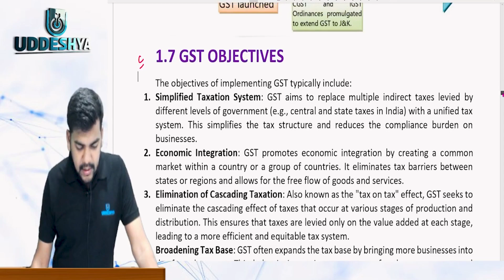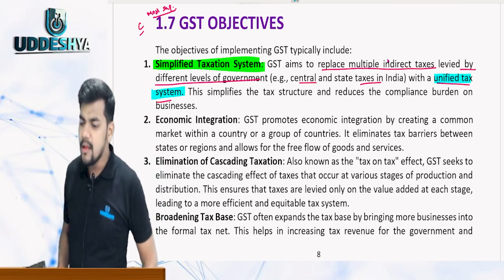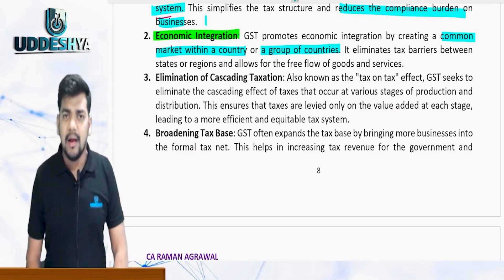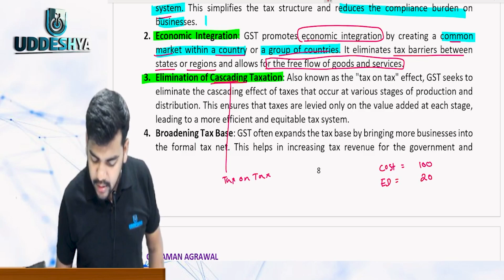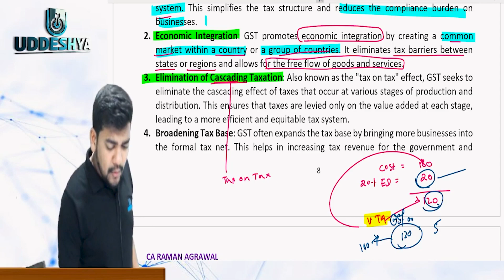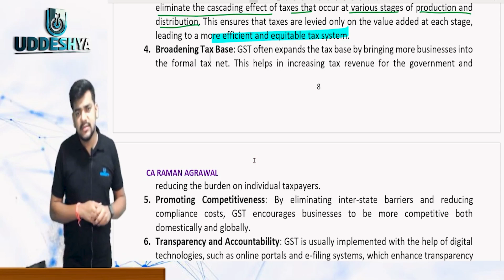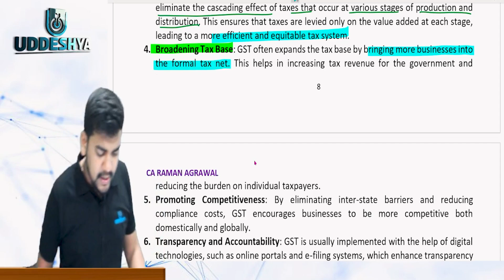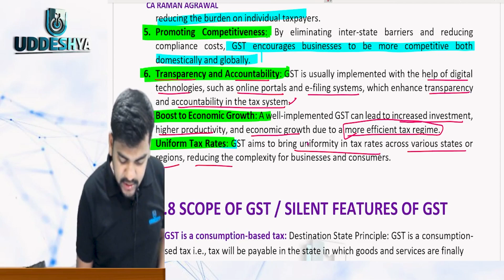#8 GST OBJECTIVES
2) 𝐔𝐃𝐃𝐄𝐒𝐇𝐘𝐀 :- 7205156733 (Raman Sir, Only WhatsApp)
4) 𝐖𝐇𝐀𝐓𝐒𝐀𝐏𝐏 𝐓𝐎 𝐉𝐎𝐈𝐍 𝐁𝐂𝐎𝐌 𝐒𝐓𝐔𝐃𝐄𝐍𝐓 𝐆𝐑𝐎𝐔𝐏 (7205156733)
7) 𝐈𝐍𝐒𝐓𝐀𝐆𝐑𝐀𝐌 𝐌𝐚𝐢𝐧 𝐨𝐟𝐟𝐢𝐜𝐢𝐚𝐥 𝐜𝐡𝐚𝐧𝐧𝐞𝐥 BCOM | BCOM ODISHA | ODISHA BCOM | ODISHA | BCOM CLASSES | ODISHA BCOM CLASSES | ODISHA BCOM CLASSES | BCOM CLASSES OF ODISHA

TIMECODE:
0:00 INTRO
0:09 GST OBJECTIVES